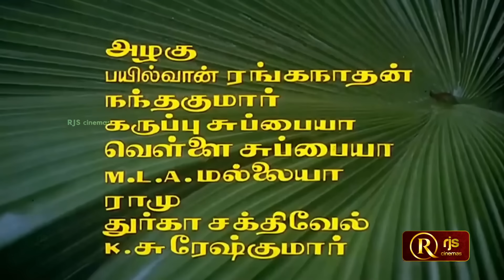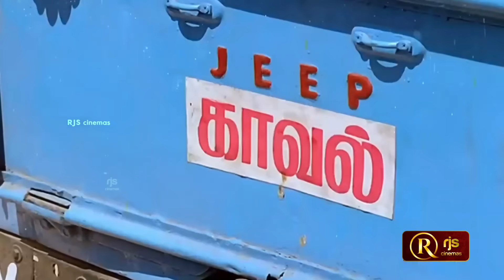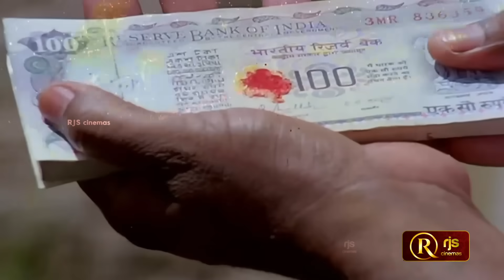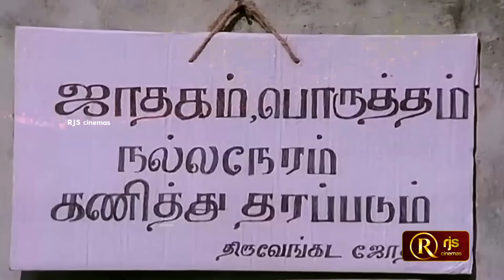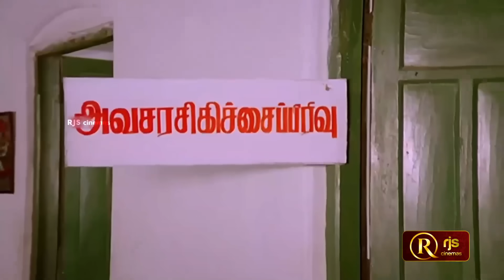Thangamana Raasa Tamil Full Movie HD | ராமராஜன் , கனகா | Goundamani , Senthil | தங்கமான ராசா HD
Thangamana Raasa is a 1989 Indian Tamil film, directed by V. Azhagappan and produced by Rani Azhagappan. The film stars Ramarajan, Kanaka, Goundamani and Senthil in lead roles. The film had musical score by Ilaiyaraaja.[1][2] The film was remade in Telugu as Muddula Menalludu starring Balakrishna.

Plot
Vinu Chakravarthy gets cheated by his brother and loses his money, following which a quarrel erupts between them and Vinu Chakravarthy accidentally kills his brother out of anger. Vinu Chakravarthy is sentenced to life time imprisonment. Ramarajan is Vinu Chakravarthy's only son. Rajeev is Vinu Chakravarthy's brother's son. Rajeev gets furious knowing about his father's death and vows to take revenge by killing Vinu Chakravarthy. Also Rajeev develops enmity with Ramarajan.

However, Ramarajan is kind-hearted and wants to make peace with his cousin Rajeev. Kanaka is Ramarajan's niece and she falls in love with him for which Ramarajan also reciprocates. Rajeev does not want Kanaka to marry Ramarajan and attempts to disrupt their relationship. Rajeev's sister falls in love with a school teacher. Ramarajan finds this and has her marry her lover which angers Rajeev.

Vinu Chakravarthy gets released from jail completing his life time imprisonment. Rajeev also goes to Chennai with plans of killing Vinu Chakrvarthy as soon as he is released from prison. Ramarajan finds about Rajeev's plans and tries to save his father. But unexpectedly, Rajeev meets with an accident in Chennai. Ramarajan and Vinu Chakrvarthy see this and immediately admit him in a nearby hospital following which Rajeev is saved. Knowing this, Rajeev feels guilty and understands the good nature of Ramarajan and Vinu Chakravarthy. Ramarajan gets united with Kanaka.

Cast
Ramarajan
Kanaka
Goundamani
Senthil
Vinu Chakravarthy
Ganthimathi

Produced by Rani Azhagappan
Written by V. Azhagappan,
D. S. Balagan (dialogues)
Starring Ramarajan
Kanaka
Goundamani
Senthil
Cinematography Ravinder
Edited by V. Rajagopal
S. Shankar
Production
company
Rekha Combines
Release date
28 October 1989

RjsCinemas